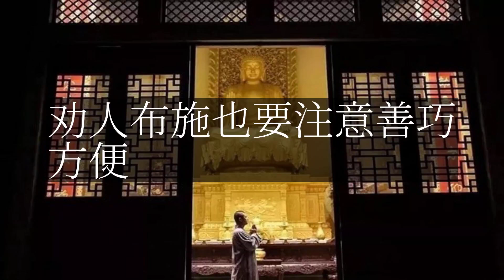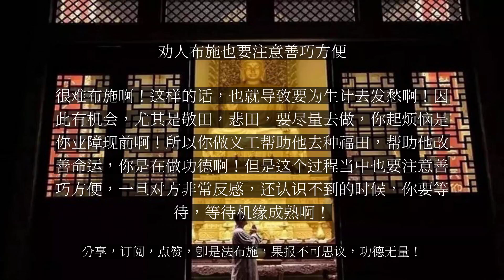【人间修行录】 劝人布施也要注意善巧方便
劝人布施也要注意善巧方便

问：师父，以下综合几位同修的问题，请慈悲开示：对于一些公众，被义工在半推半就下给慈善团体捐款，使他们起烦恼，甚至反感，义工们无形中是否在造恶业？大安法师答：你倒没有造恶业，因为众生对钱看得很重啊！悭吝啊！这是一般众生的通病，所以菩萨修行的六度，就是把布施摆在第一，布施度悭吝。因为悭吝就是我们心胸狭隘，悭吝是来自于一个很强的我执，悭吝让他以后得到贫穷的恶报，所以当他不明白这些道理的时候，我们用种种善巧方便让他布施，尽管他暂时起了烦恼，但是最终对他有利益，他一布施，心量打开，智慧开发，而且得到富贵之报，尤其是种福田啊，种那个三宝的福田啊！种福田一个是敬田，一个是悲田。敬田就是三宝和父母，那里你要去好好地种植，悲田就是对苦难人，无依无靠的人，你要雪里送炭，这种布施能得到大福报呀！然而往往是布施很难，尤其是贫穷布施难，但是越贫穷越要布施，这种人就越能改变命运啊！有这么一个故事，说有一个穷画家，他到另外一个国家去打工，给人家作画匠，工作了十二年，得了三十两银子回家。结果在回家的路上，听到打鼓作大会声，见到众僧威仪整肃，他生起欢喜心，觉得恭敬三宝应该得福报，想一想自己应该趁机会赶快去种福田。他就到这个僧团问维那师，说我要供一天斋，需要多少钱，维那师说这需要三十两银子。他就把十二年的工钱全拿出来供斋，正好供斋一天，供完斋他很欢喜地回家了。他不知道到家里有麻烦事在等着他，他的妻子就问他，你这次去了这么长时间赚了钱没有啊？他说赚到了！赚了多少钱啊？赚了三十两啊！那你拿三十两出来吧，他说哎呀！我这个银子暂时不在，我已经种到福田里去了，他的妻子问福田在什么地方，哦，我布施给众僧了，他妻子听了勃然大怒啊！说你是一个痴人，你十二年的工钱，放着妻子儿子不养，你给别人了，你肯定精神有问题啊！说着就拿绳子一绑，绑着他送到官府里面要判他的刑，哎，他的妻子很厉害，那么这穷画师一去，这官员就审判他，一听也是不应该啊！自己妻子儿子不养，你这样怎么行啊？这个人把惊木一拍叫他从实招来，啊？怎么回事？这个画师说，哎呀，我就是思维到我这么贫穷，就是多生多劫没有布施啊！才是今天的这个贫穷之报，现在我要改变这个贫穷，正好碰到福田，也稍微有点能力正好能够布施，所以我当时没有想到第二念，就把银子布施下去了，现在把我绑过来，我也没有办法，听从官员怎么发落就怎么发落。正好这个官员他是一个优婆塞，他一听很感动啊！十二年的微薄收入都布施出来，这是难施能施啊！所以当下就对他非常友好，给他把绳子解开，然后官员把身上佩带的璎珞给他，把自己的一匹好马也一起送给他，还送了一个庄园给他，叫他回去。这个画师，尽心尽力种福田，现前顿然就得到一个花报，大的善果还在后面呢！事实上，在我们这个社会，尤其在这个市场经济环境，大家对钱都看得很重，很难布施啊！这样的话，也就导致要为生计去发愁啊！因此有机会，尤其是敬田，悲田，要尽量去做，你起烦恼是你业障现前啊！所以你做义工帮助他去种福田，帮助他改善命运，你是在做功德啊！但是这个过程当中也要注意善巧方便，一旦对方非常反感，还认识不到的时候，你要等待，等待机缘成熟啊！...